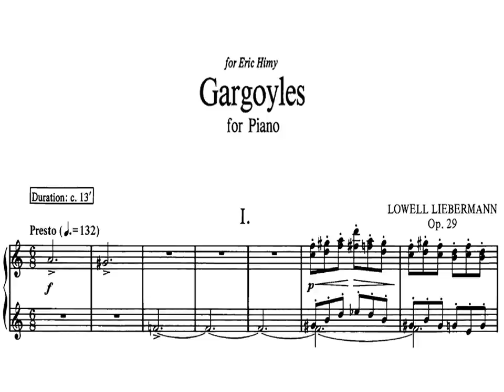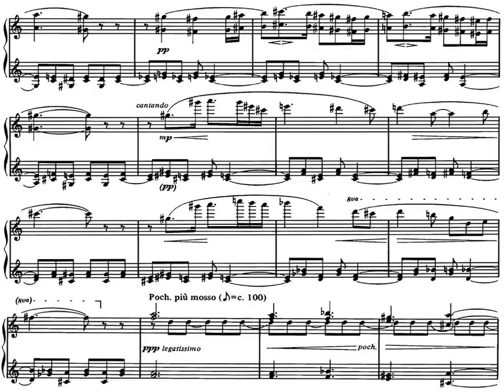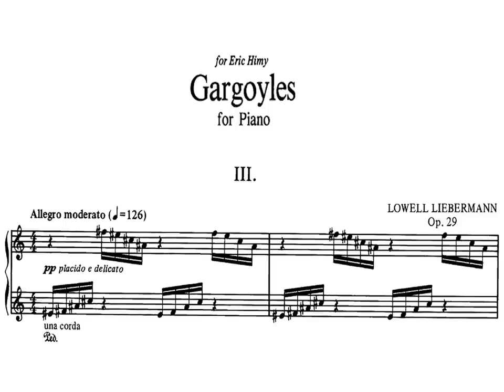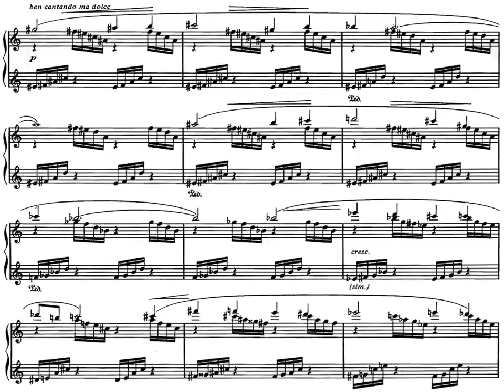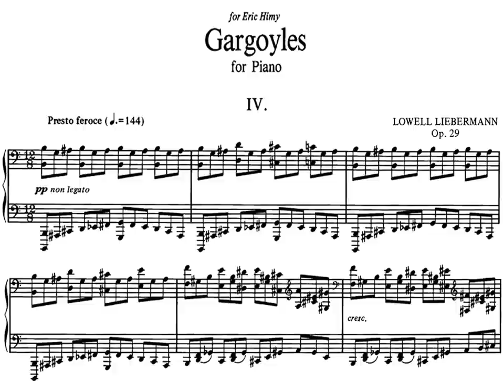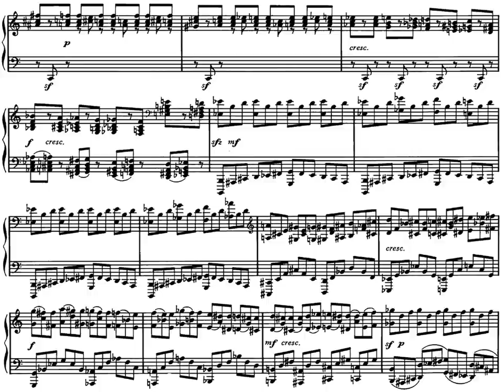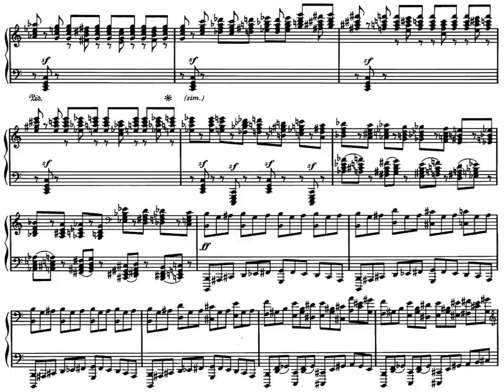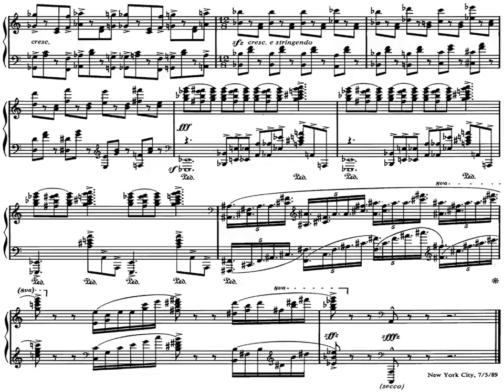[Andrea Szewieczek,2x{SCORE+LIVE}] Lowell Liebermann: Gargoyles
!!See the details (in description), press "Show more"!!

Farkas Lili & Andrea Szewieczek /Austria/ Concert in Music School named "Kroó György"
2012. December 5, Friday, 17:00

Andrea Szewieczek was born in 1992 in Linz, Austria.
She started her musical education at the age of 7 with violin lessons at a local school of music. Additionally, at the same time, she began to learn to play the piano autodidactically and eventually received her first piano lessons at the age of 10.
During the following years, she won several prizes in the national music competition “Prima la Musica“, both as a soloist and chamber musician.
At the age of 17, she began her studies at the University of Arts in Graz with Prof. Christiana M. Perai. Two years later, she entered the soloists’ class of the internationally renowned pianist Prof. Markus Schirmer. In 2014, she passed her bachelor’s degree in piano pedagogy with unanimous distinction and is now continuing her solo studies.
She attended various international piano masterclasses with Oleg Marshev, Paul Badura-Skoda, Christopher Hinterhuber, Jan Kadlubiski, Jens Elvekjaer and others.
Beyond her university studies, she has been performing regularly as a soloist, accompanist and in different ensembles. Her recent performances include a production of “Carmina Burana” at the Brass Festival in Brucknerhaus Linz, a piano duo concert of “Steirischer Tonkünstlerbund” in Graz, a solo and trio recital in Krakow (Poland) and a solo performance at Alba Music Festival (Italy).
In 2014, she took part in the “International Piano Competition Ischia” (Italy) and the “XXII International Music Competition Cortemilia” (Italy) and was awarded the 1st Prize in both of them.

Lowell Liebermann (1961-)
Gargoyles I-IV., Op.29
Piano: Andrea Szewieczek (1992-)

Very impressive composition and interpretation.
IMHO, this is the best performance.

00:00 Andrea Szewieczek's picture
00:05 Presto with score
01:55 Adagio semplice, ma con molto rubato with score
04:46 Allegro moderato with score
06:46 Presto feroce with score
09:33 Presto, Live Video
11:25 Adagio semplice, ma con molto rubato, Live Video
14:18 Allegro moderato, Live Video
16:18 Presto feroce, Live Video
18:50 Clapping